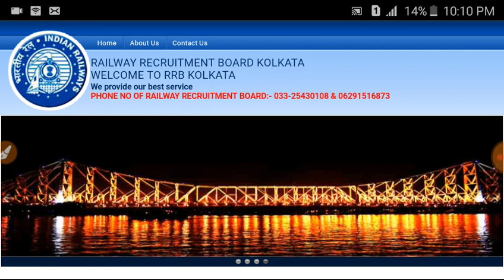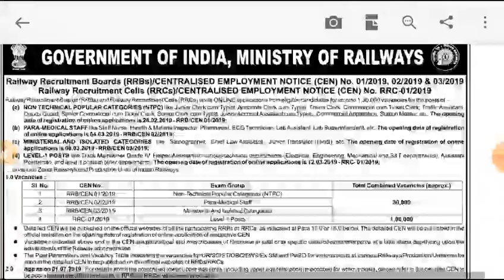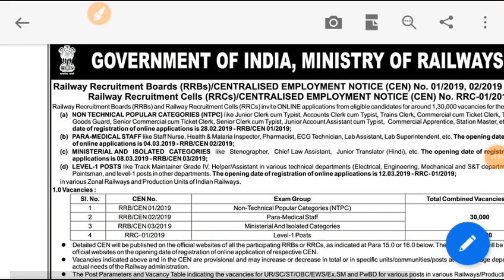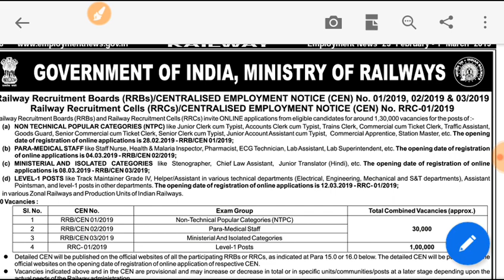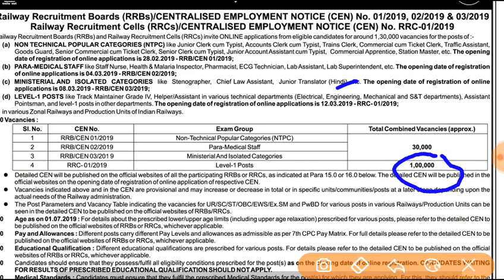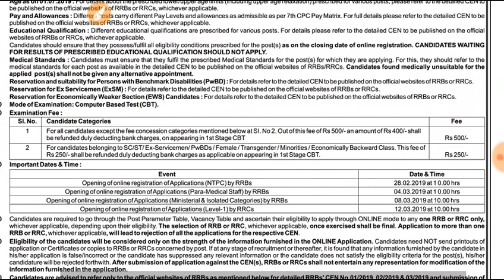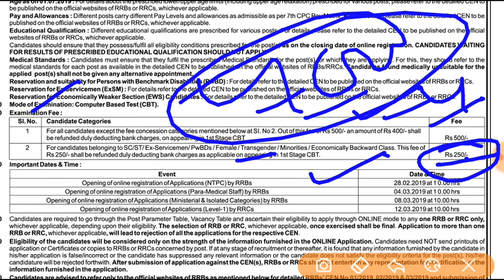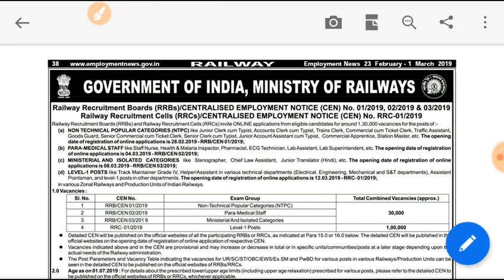Official Notification आ गया, NTPC में 30,000 और Group D में 1,00,000 बंपर भतीं निकली आवेदन 28 /02/19